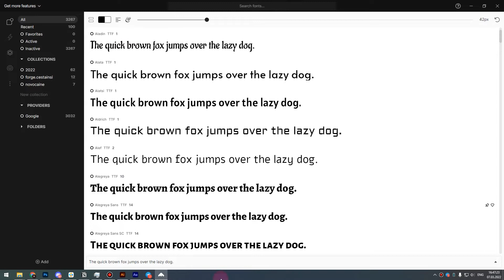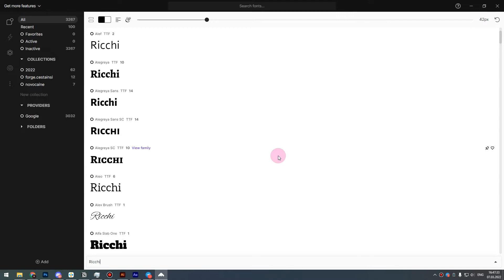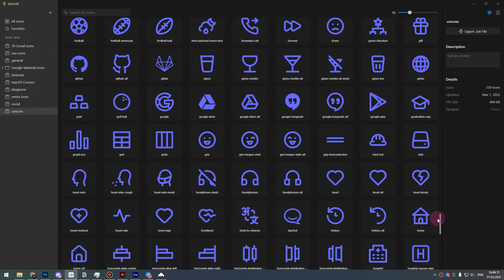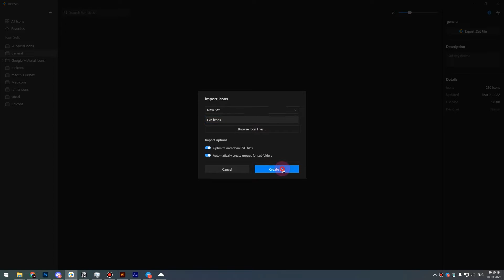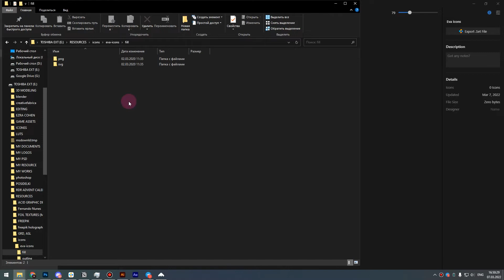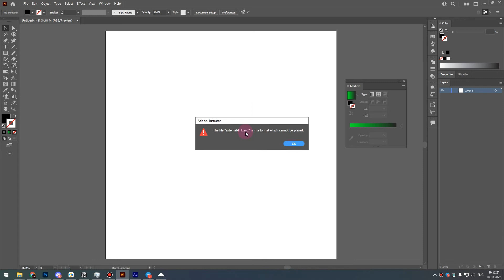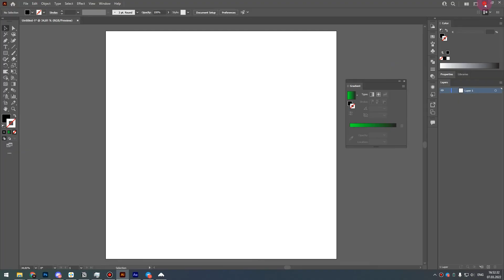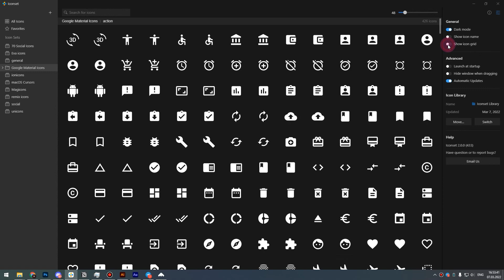SAINTRICCHI: ОРГАНИЗАЦИЯ ИКОНОК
// Hi everyone, I'm Ricchi. I live in Finland and I am 26 years old.
I design solely as a hobby, so you won't hear any professional terms here. Only accessible language of an ordinary person, and the lessons will be understandable even for a beginner. Enjoy watching!